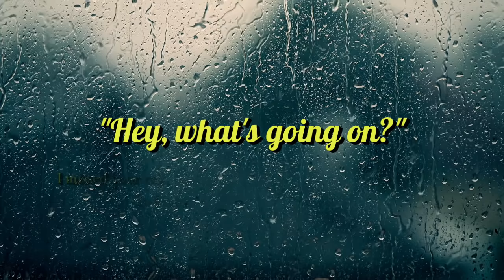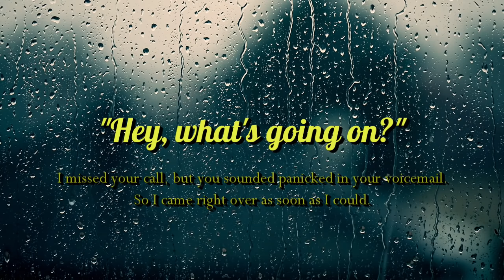Boyfriend comforts you during storm | Comfort And Cuddles | Boyfriend Roleplay Audio [Rain Sounds]